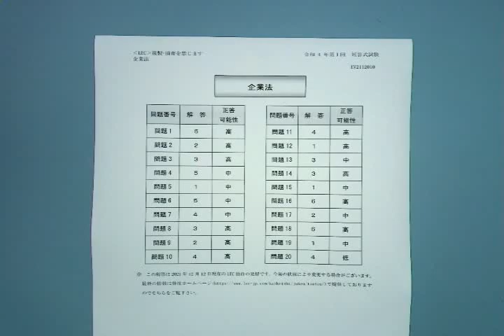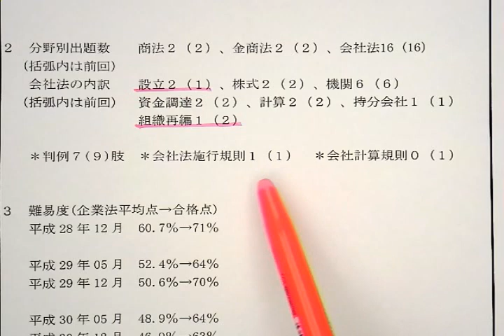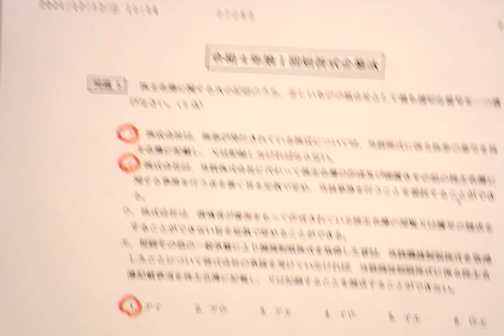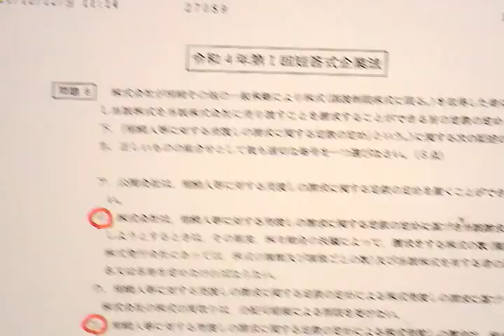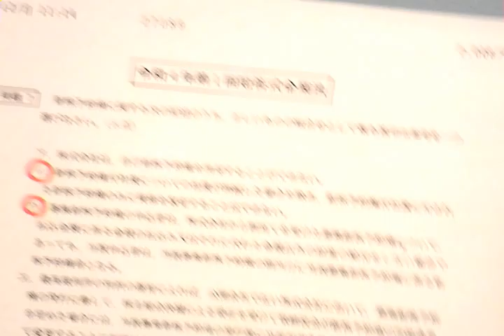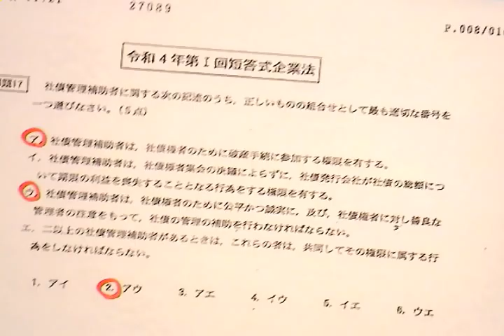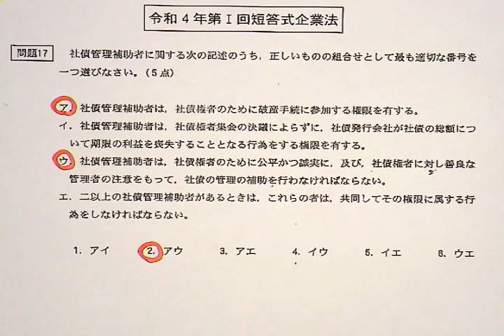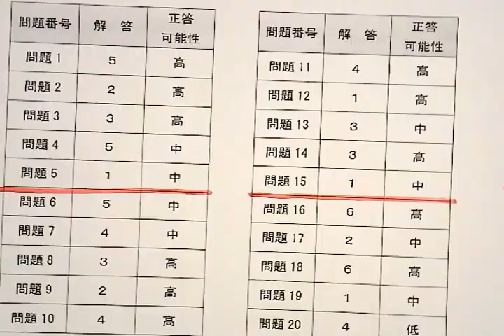【LEC会計士】令和４年 第Ⅰ回 短答式試験 解説動画＆合格ボーダー‹企業法›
令和４年 公認会計士試験 第Ⅰ回短答式試験 解説 企業法